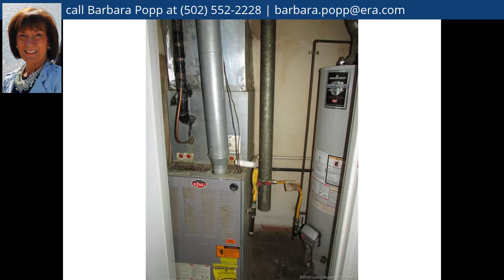206 Lynda Ave, Clarksville, IN 47129 - MLS #201806453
Property Description
Move-in ready! Remodeled with new siding, double hung windows, remodeled bath all within the last 5 years. Flooring, electrical, 6 panel doors throughout, and freshly painted within the last 3 years. Measurements and square footage approximate. Buyer/Buyer agent to confirm taxes, schools, or square footage if any critical to the buyer. Current taxes reflect no exemptions because it was being used as a rental.